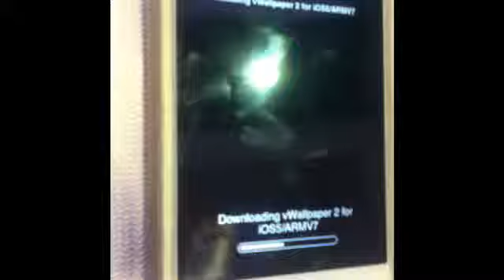playing wid 4gs